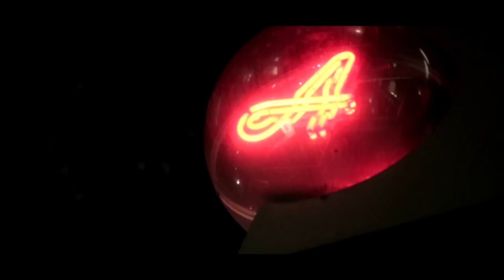Decko — Semafor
𝙊𝙛𝙛𝙞𝙘𝙞𝙖𝙡 𝙫𝙞𝙙𝙚𝙤｜Decko ► Semafor • produkcia: Majstro

Ak sa ti video páči, zdieľaj a komentuj ho!

Máš natočené kvalitné video a nevieš, ako ho vhodne odprezentovať?

Credits:
Rap: Decko
Hudba: Majstro
Nahrávanie skladby: G-Bod [štúdio Anapol Audio]
Mix a mastering: G-Bod [štúdio Anapol Audio]
Réžia videa: Frozen Chicken a Decko
Kamera a post-produkcia: Frozen Chicken
Výkonná produkcia videa: Decko